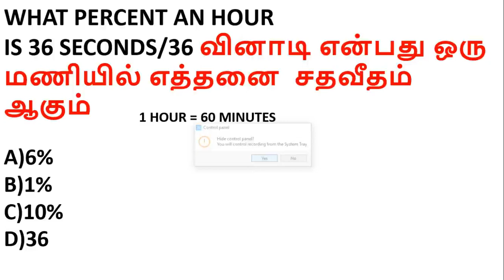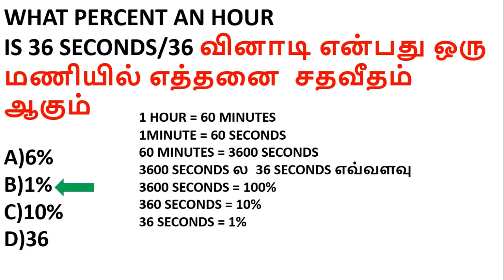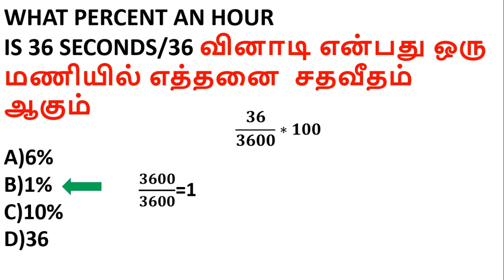TNPSC MATHS GROUP 2A | WHAT PERCENT AN HOUR IS 36 SECONDS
TNPSC MATHS GROUP 2A | WHAT PERCENT AN HOUR  IS 36 SECONDS 36 வினாடி என்பது ஒரு மணியில் எத்தனை  சதவீதம் ஆகும்